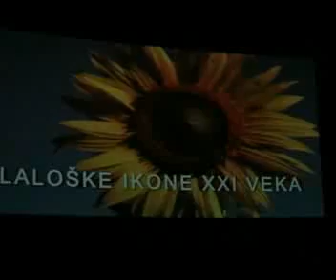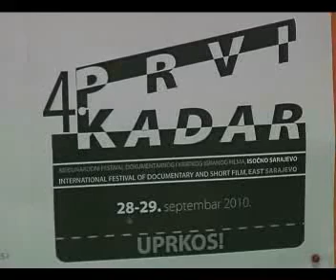Prvi kadar RTVIS 29 09 2010